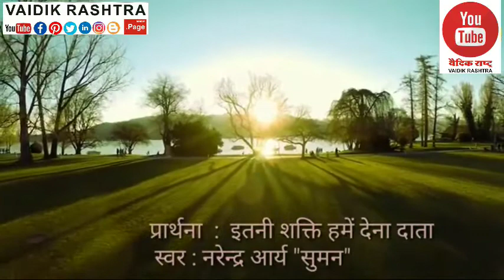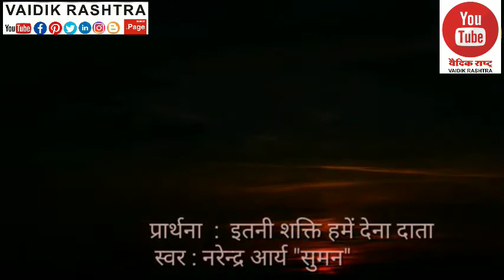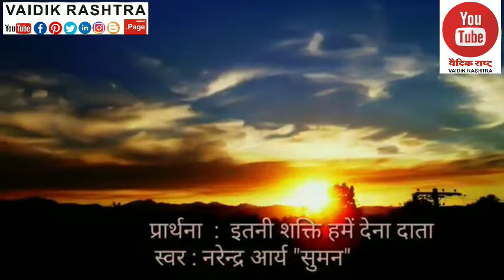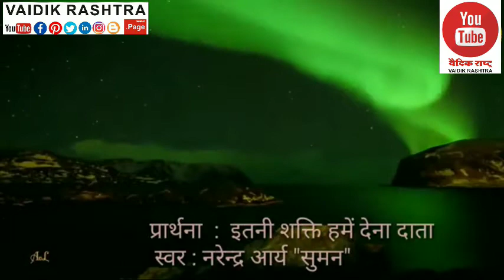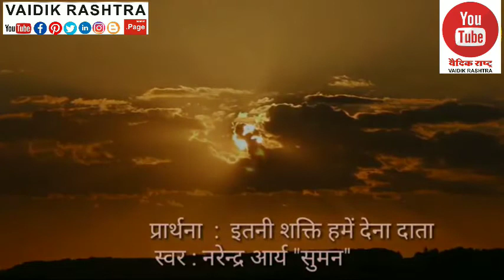इतनी_शक्ति_हमें_देना_दाता,स्वर-नरेंद्र_आर्य_सुमन bhajan aryasamaj_bhajan vaidik_rashtra वैदिक ved